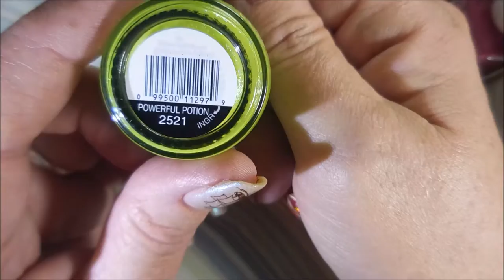Small Ebay Haul with Swatches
Tina

Peel Off Base Coat:
Peeleze:

32 pc set Acrylic Stamping Plates: